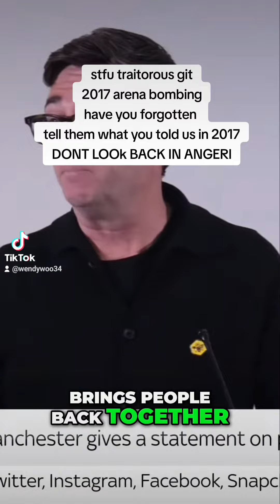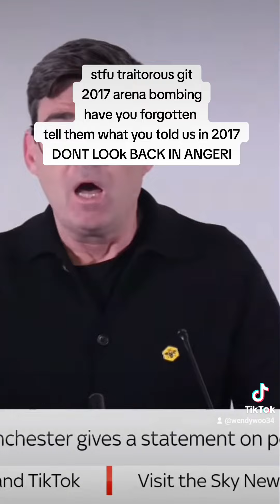he is at it again